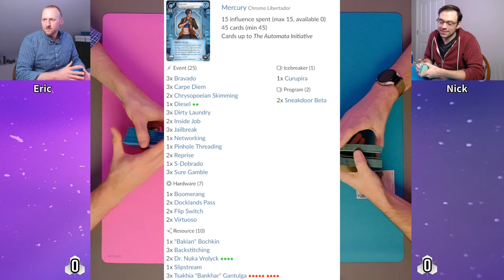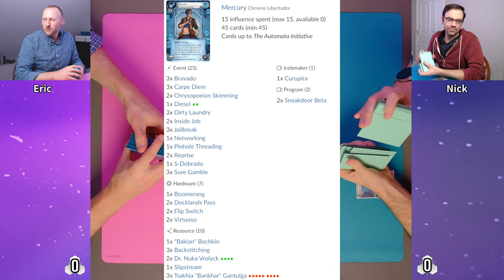Netrunner - Duck and Weave - LIVE IRL Games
Mercury is coming for your agenders.

▶TIMESTAMPS◀
00:00 Countdown
0:03:19 Stream start
0:07:19 Deck Overview
0:12:19 Game 1 - Mercury vs. A Teia
1:06:14 Game 2 - Mercury vs. Mirrormorph
1:50:59 Game 3 - Mercury vs. R+
2:14:56 End of Stream Wrap up
2:16:10 - Thank You to our Patrons!

Mastodon/Instagram: @neonstaticpod